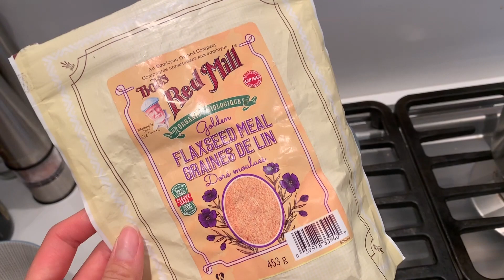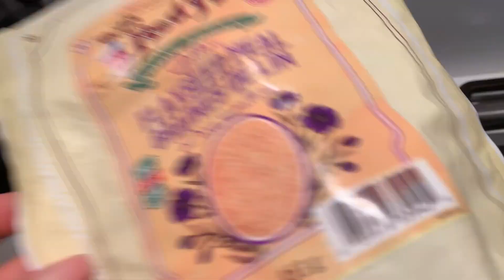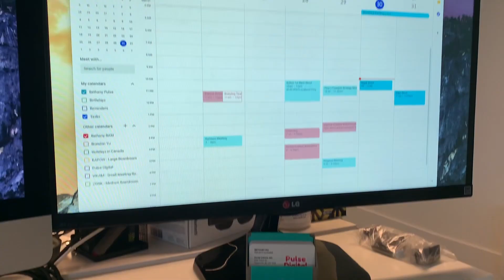WEEKEND IN MY LIFE: Vlog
The first weekend in my life vlog - Labour Day long weekend